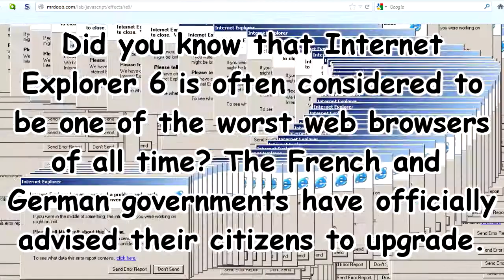uAMDBro Phun Phax #5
Come back tomorrow for a new Phun Phakt~!